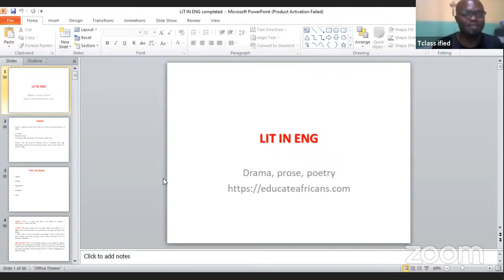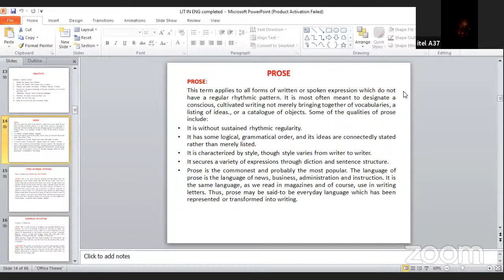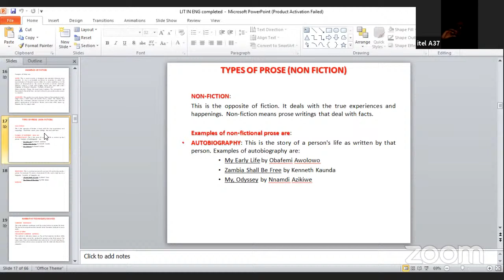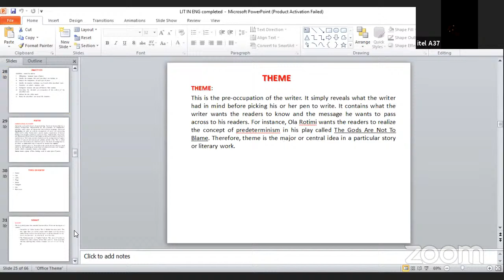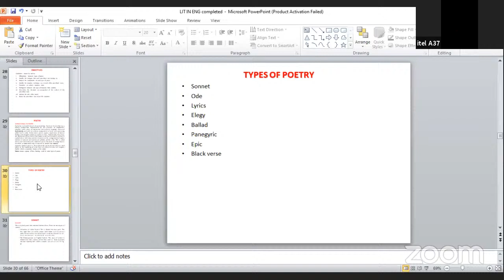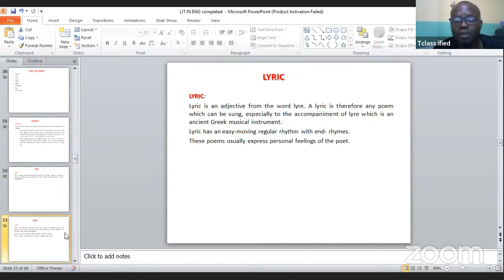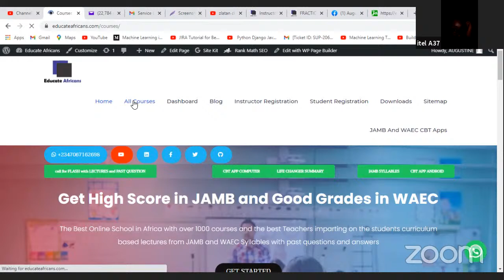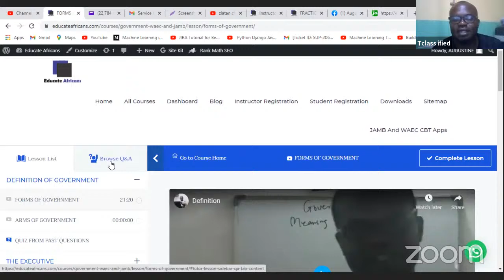JAMB, WAEC CLASSES, Lit-In-English, Poetry, sonnet, epi, lyric, ballad, revision of drama and prose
Lit-In-English, Poetry, sonnet, epi, lyric, ballad, revision of drama and prose

score high in jamb and make good grades in waec with our quality lectures by Tclassified.com